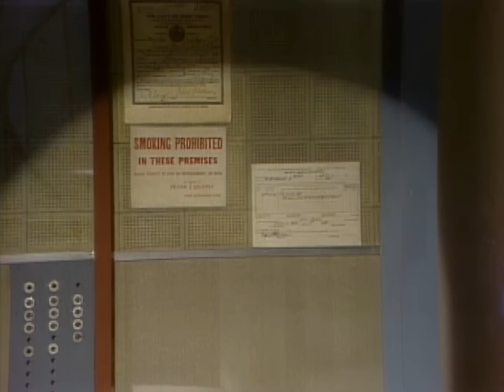The Smothers Brothers On Getting Fired By CBS | Letterman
Remembering Tommy Smothers. RIP.